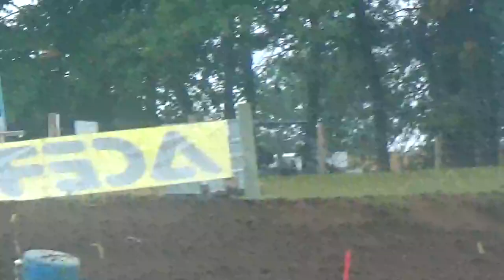some dirt bike action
god i need a new camera